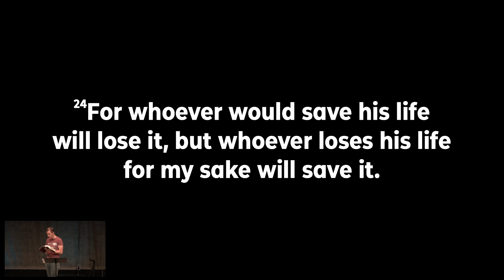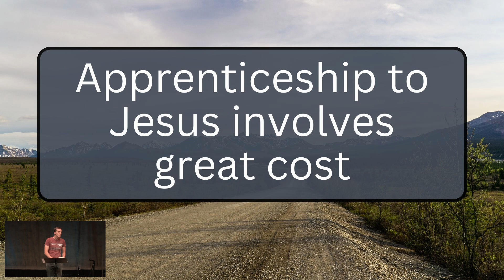Apprentices of Jesus Sermon | Pastor Jamie Mitchell | Longmont Calvary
Pastor Jamie Mitchell
Practicing The Way
Apprentices of Jesus
Luke 9:23-25